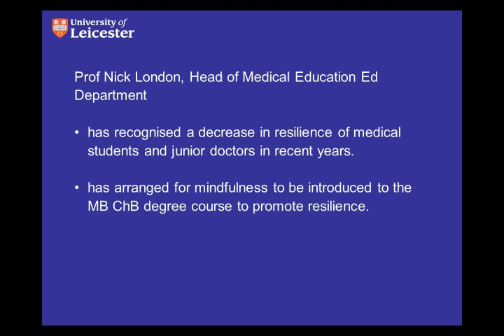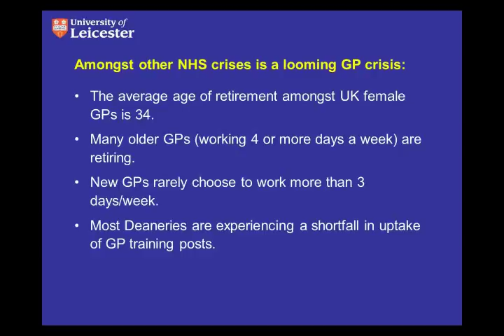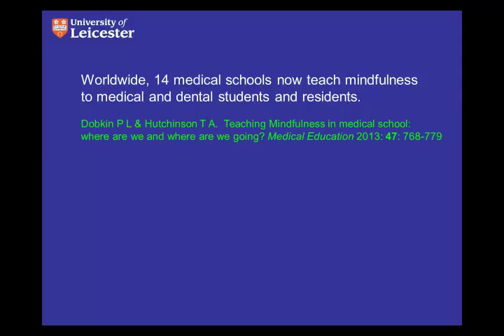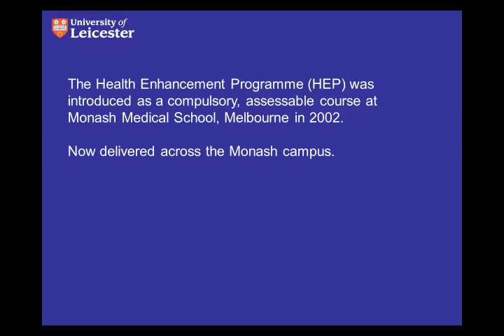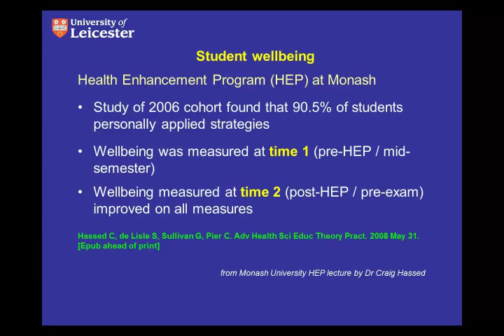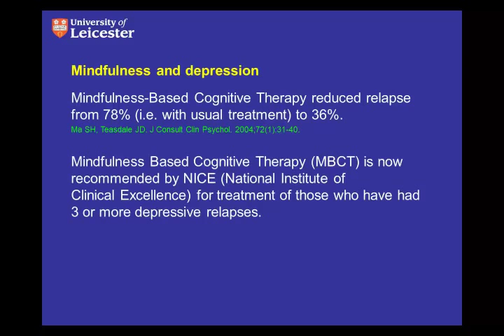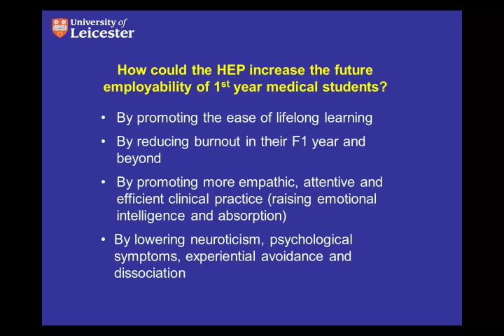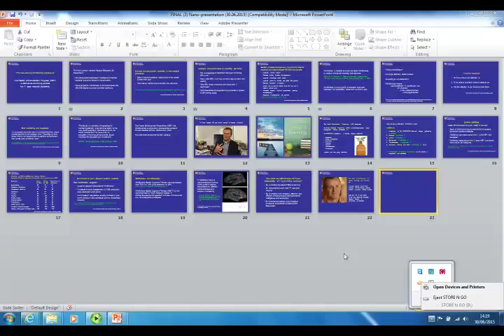A Resilience Building Course For 1st Year Students - Jonathan Hales